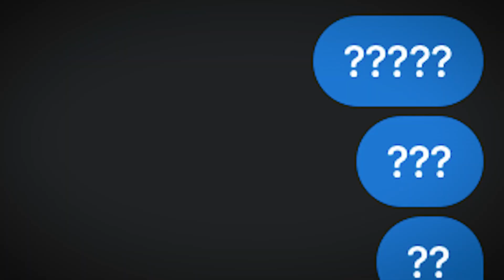WHY YOU SHOULD STAY SINGLE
👉🏼 THE THREE-STEP FORMULA FOR GETTING WOMEN HOOKED WITH JUST YOUR THUMBS